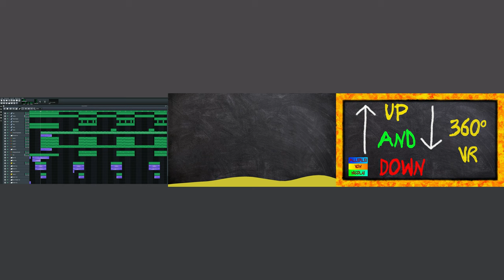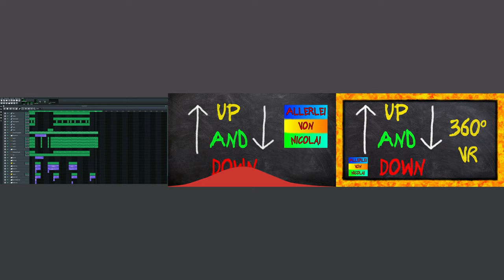[No Copyright Music] Allerlei von Nicolai - Up And Down (Instrumental) | LMMS Song | 360° VR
Artist: Allerlei von Nicolai
Title: Up And Down
Licence: No Copyright Music (Royalty free music)
Genre: Dance & Electronic
Release date: 10th November 2018
Mood: Inspirational
Music Type: Instrumental (Background Music)

This is my 16th song. I hope you like it. I made this track with LMMS (Linux Multimedia Studio). With this freeware you can produce some amazing music.
You are free to use this instrumental background music for any purpose. If you use it for YouTube than you must include following into your description:

This video is a 360° VR video. That means that you can move around the camera with the mouse or your fingers.